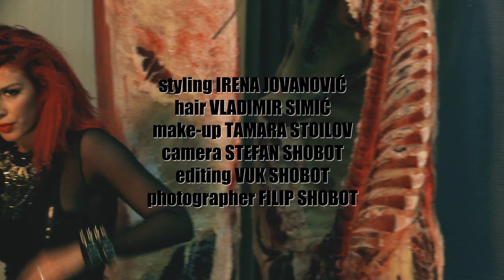Ena Popov ft. Dj Mikele - Venerofobija (photographer Filip Shobot)